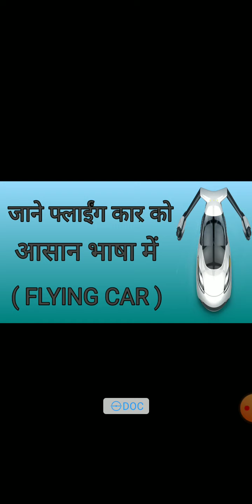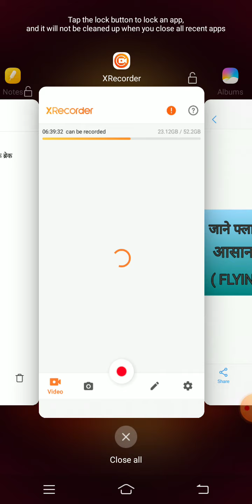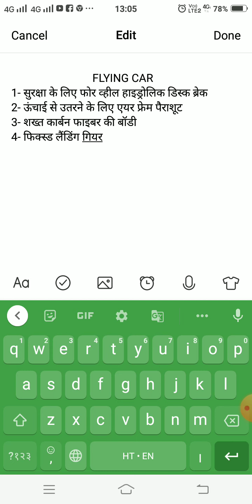फ्लाईंग कार की जानकारी ## Knowledge about Flying Car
फ्लाईंग कार के बारे में बताया गया है.
धन्यवाद